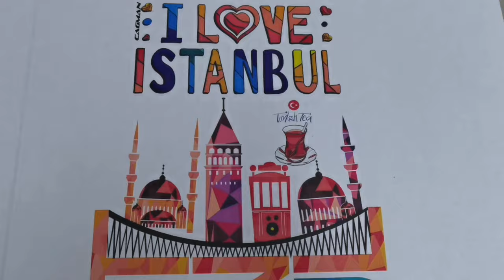Carton Boxes Digital Printing with SinglePass Printer